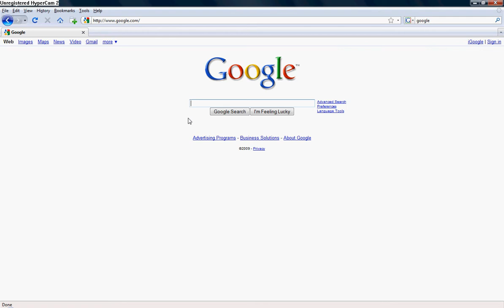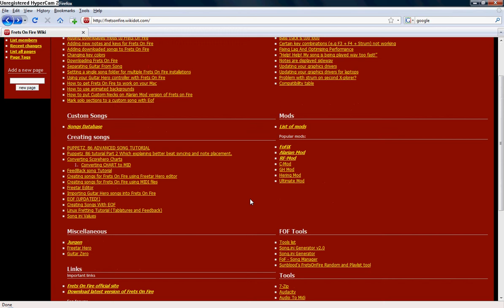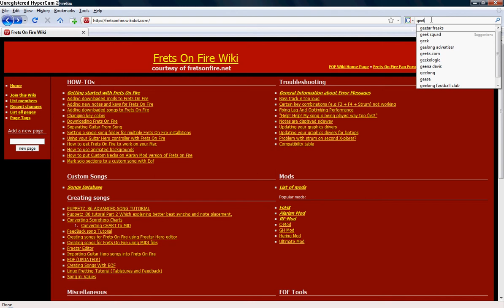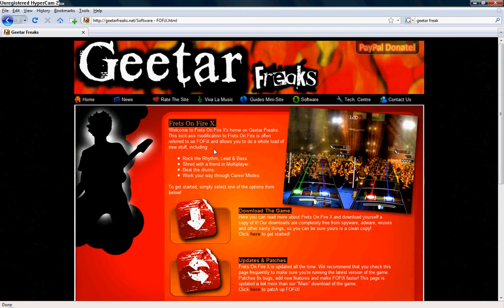where to get everything on frets on fire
this will show you everything on frets on fire.
songs mods and themes.